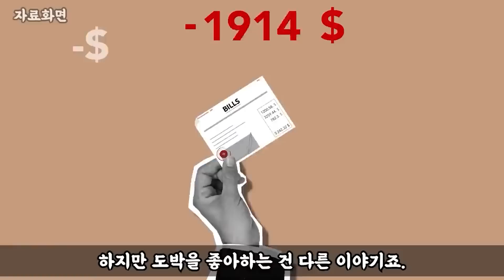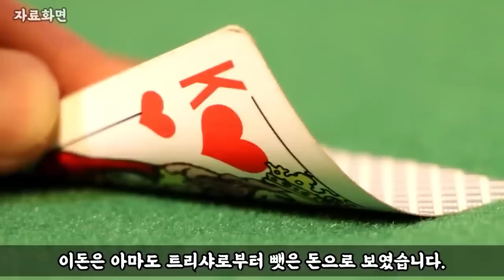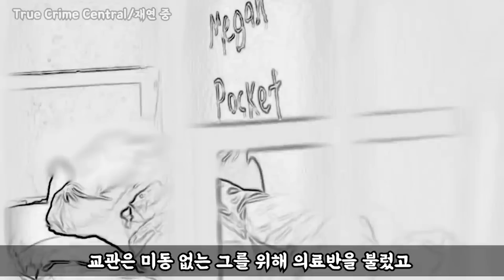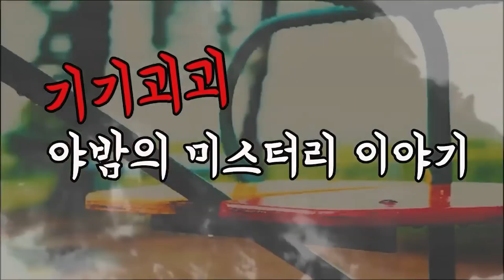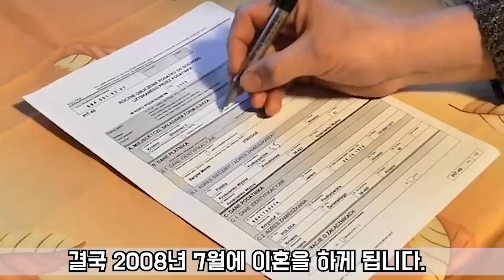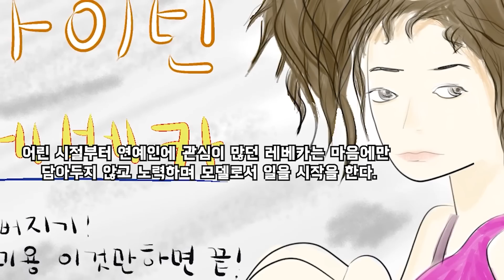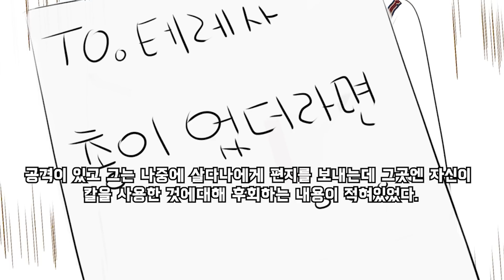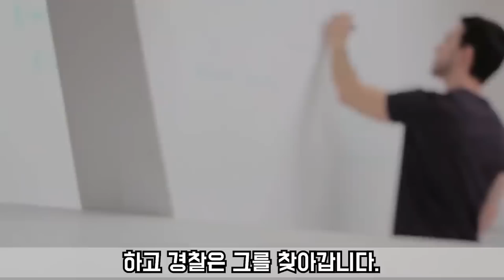[그날의미스터리] 낮잠 주무실래요? 이상한 세상의 사건사고.몰아듣기 l오키노TV